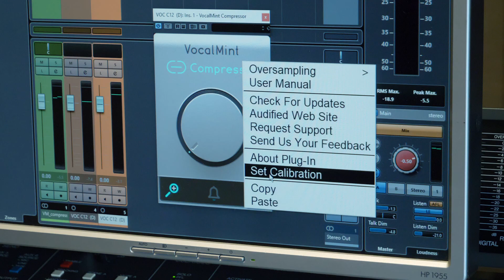VocalMint Compressor | Voice tool - Introduction | Audified [LEGACY]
@AudifiedOfficial presents a brand new one-knob multi-stage compressor for vocals - VocalMint Compressor.

Have you ever wondered how to build up a complete compression chain for any vocal track in only one move?

With VocalMint Compressor from @AudifiedOfficial you can do it. This plug-in consists of 3 different & cleverly pre-tuned compressors, including a special analog-like stage based on the model of a real valve. The last two stages introduce a subtle tone-shaping, too.

Highlights:
Designed especially for voice
Multi-stage compression chain
Contains an exact model of a valve
Intuitive one knob solution
Perfect for radio broadcasts & podcasters
Super-fast results